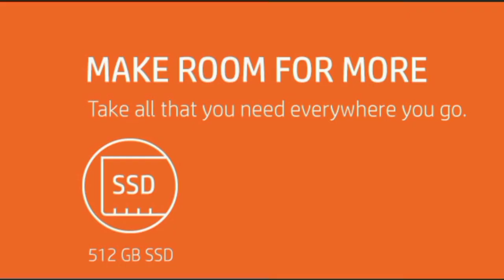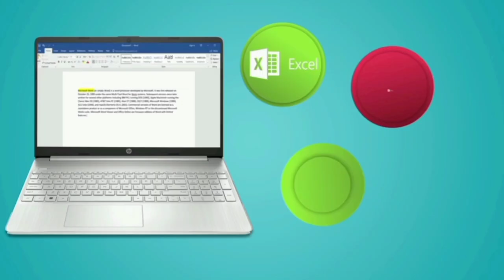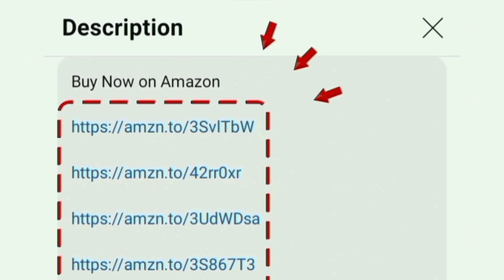Best Laptop under 30000 Tamil | ALL ROUNDER for Students Coding and programming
Best Laptops 👇

8 GB 512 GB

In this video i given a best budget laptops under 30k in Tamil 2024 Model India.

Recommends: Coding and Programming - College Students - Engineering - gaming - video editing - graphic designer - trading - productivity office use